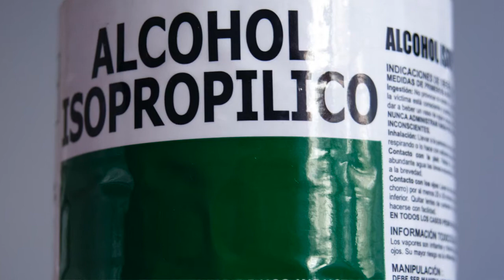Limpieza del sensor por un experto invitado Curso de fotografía 46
SENSOR El técnico Patricio Olguín nos comenta los métodos correctos para limpiar el sensor de la cámara sin rayarlo Para clases presenciales contáctame en el WhatsApp